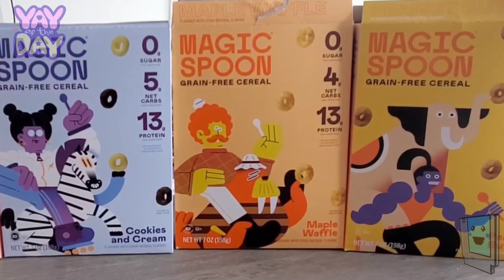Magic Spoon Cereal - Yay of the Day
If you've tried Magic Spoon, what's your favorite flavor?